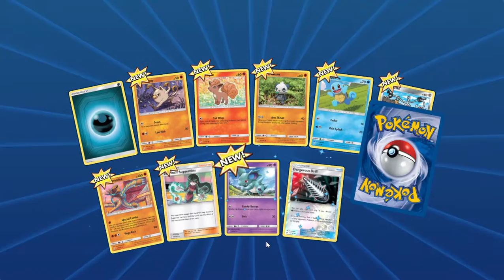Pokemon Trading card game online-Episode 1 planatium trainer challenge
This is the first episode of pokemon tcg online and I will be making episode 2 this afternoon as well as part 2 of episode 3. Also I will make episode 3 on the weekend